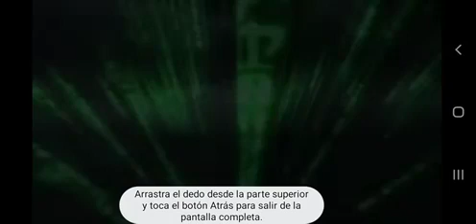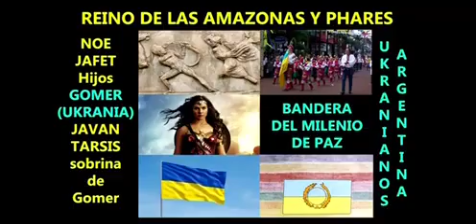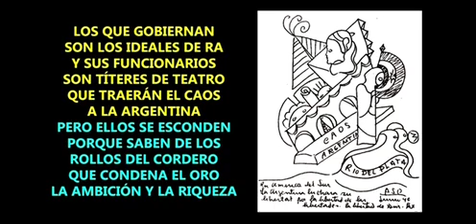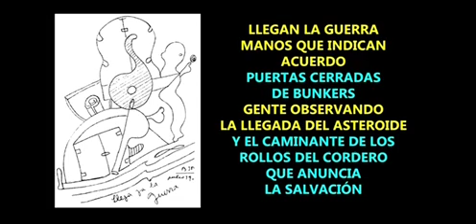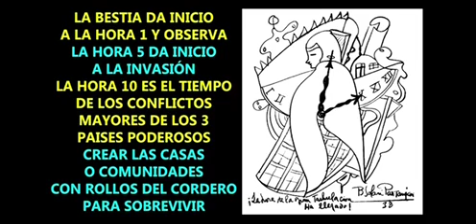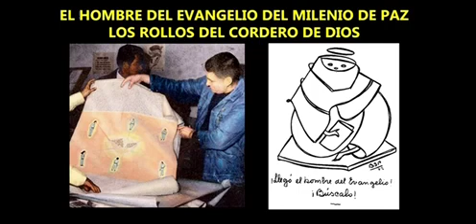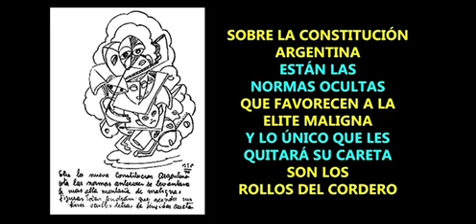PARRAVICINI Y LOS ROLLOS DE CORDERO Con Alan Perez Muñoz ♡ Amniz 🔆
Soy un ser de luz experimentando y sintiendo, de momento un cuerpo físico. CONSCIENCIA CRÍSTICA EN CONVERGENCIA ARMÓNICA EN EL MUNDO. AQUÍ Y AHORA. amniz
Muerte ? que es. desencarnamos por suerte y volvemos a nuestra realidad que es energética y espiritual. luminoso abrazo